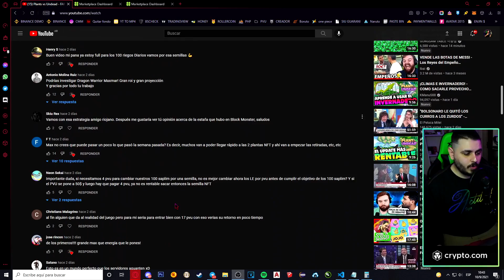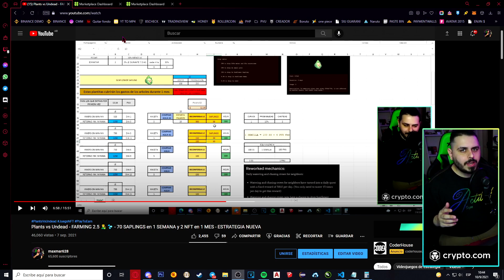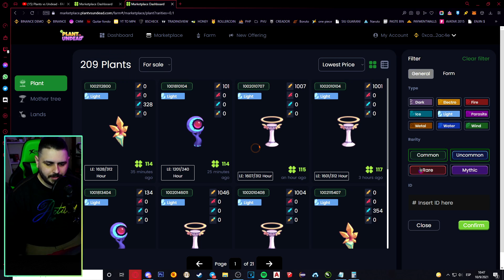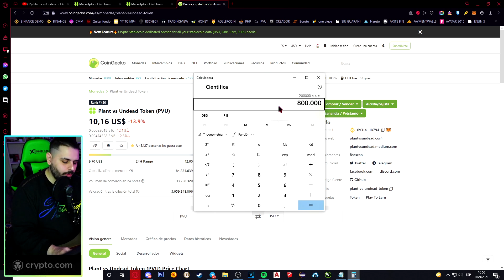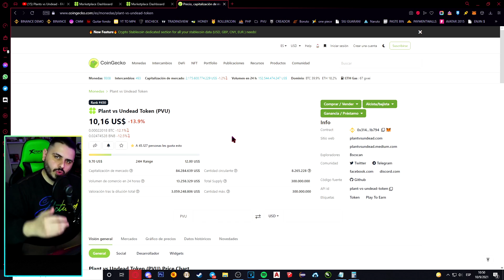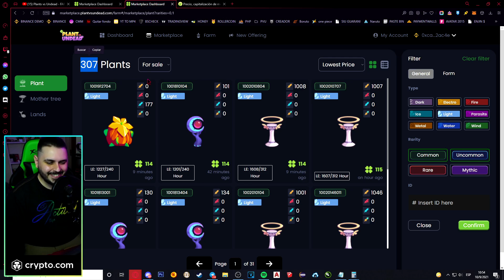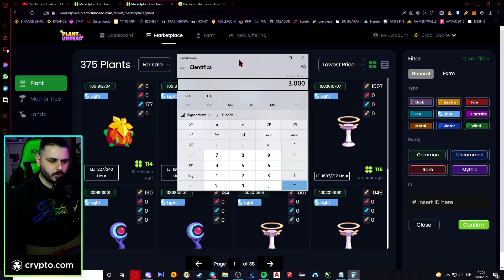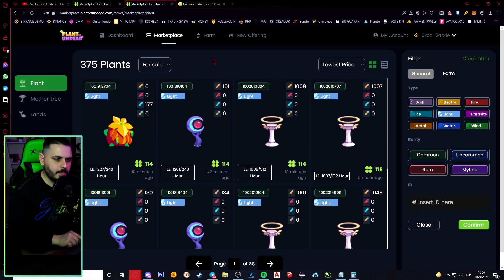Planta vs Undead - El FARMING 2.5 ❌ Se VIENE una CAIDA en el VALOR de los NFTs?